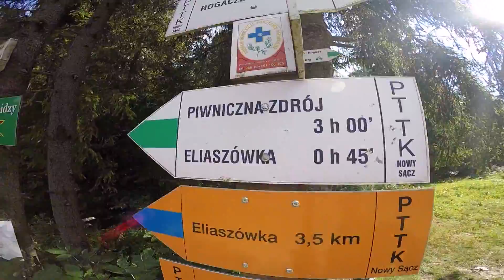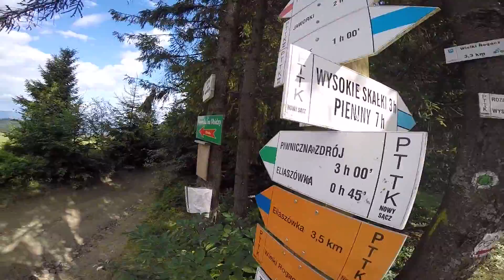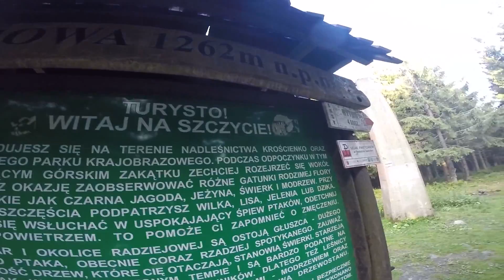Pieniny, Beskid Sądecki: Wysoka, Radziejowa